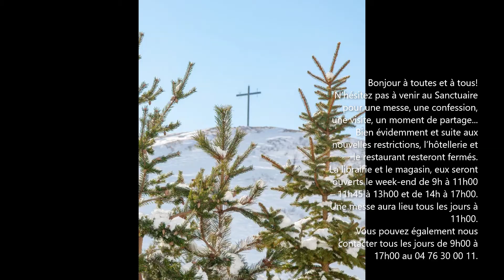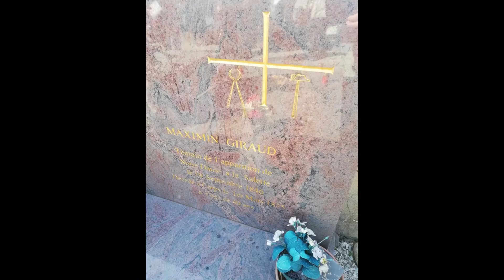La Salette Prière du 19 Mars 2021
N’hésitez pas à venir au Sanctuaire pour une messe, une confession, une visite, un moment de partage...
Bien évidemment et suite aux nouvelles restrictions, l’hôtellerie et le restaurant resteront fermés.
La librairie et le magasin, eux seront ouverts le week-end de 9h à 11h00 – 11h45 à 13h00 et de 14h à 17h00.
Une messe aura lieu tous les jours à 11h00.
Vous pouvez également nous contacter tous les jours de 9h00 à 17h00 au 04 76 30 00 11.
Bonne journée et bonne fin de semaine. 🙏❤️🌹
Union de prières 🙏

Therese Husson